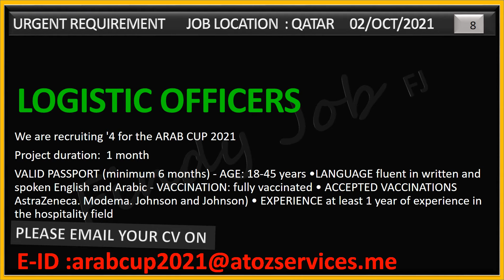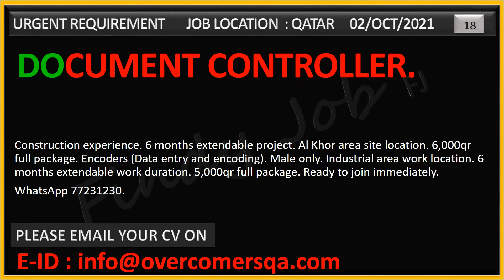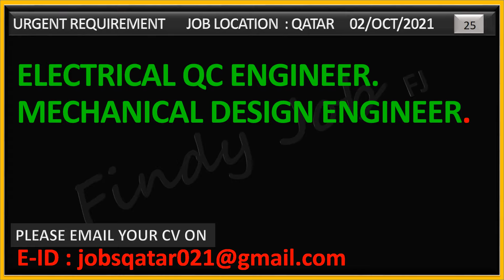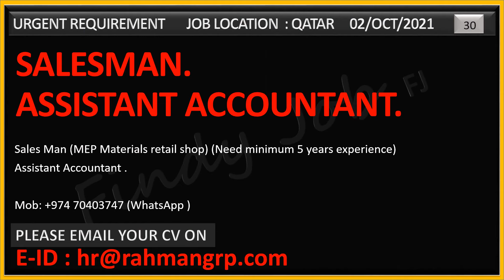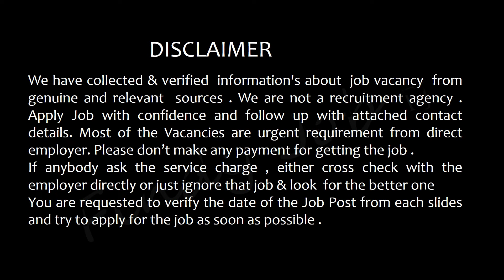Qatar Job vacancy 2021 /qatar jobs /gulf jobs /gulf job vacancy 2021 malayalam /findy job /Jobs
Title: - Gulf Jobs 2021/Latest Gulf Jobs Vacancy  Malayalam 2021 /Qatar Job Vacancy /Dubai job 2021/Findy Job
Title 1: gulf jobs Malayalam/gulf job vacancy 2021malayalam/dubai jobs/Saudi jobs /Qatar jobs/JOBS.WORLDWIDE/Findy job 2021

Comment: - Please Comment WHICH JOB ARE YOU LOOKING FOR  , We can personalized message you about the job as quickest

“Findy Job” is the name originated from Find My Job, The Sound of Job Seeker. Findy Job (FJ) is committed to help job seekers to find suitable & immediate job vacancies from various Gulf Countries. We have collected & verified information's about job vacancies from genuine and relevant sources. We are not a recruitment agency. Apply for Job with confidence and follow up with contact available on each slide. Most of the Vacancies are urgent basis from direct employers. For getting our personal support, you can comment on the video that which job you are looking for. We will work for you until you be hired.
Latest Job Vacancy for Indian, Job Vacancy for Bangladesh,Job vacancy for sri Lankan, job vacancy for Nepal, job vacancy for Philippines, job vancies for Egyptian.
Latest Gulf jobs Malayalam /gulf job vacancy 2021 /Recent Job Vacancies from Qatar , Latest Job Vacancies from Dubai .
Jobs.worldwide news .
 "FindyJob" Findy Job , Findy job, find job. Findy Job /Urgent Hiring /Urgent Job Vacancy /jobs 2021 Jobs in dubai ,Jobs in gulf , Gulf jobs career, Gulf jobs online.
 How to get job in gulf, How to find job in gulf , how to find job in dubai ,How to find job from Qatar . How to get in oil companies ,Gulf jobs vacancy, Gulf jobs in dubai, Client interview for gulf jobs,

Admin – secretary.
Carpenters.
Furniture instal workers.
Chef.
Chefs.
Porters
Civil site engineer.
Civil site engineer.
Sr .electrical engineer
Document controller.
Draughtsman.
Site engineer
Driver .
Drivers – bus & light
Electrical draftsman.
Mechanical draftsman.
Electrical maintenance technician.
Electrical qc engineer.
Mechanical design engineer.
Facilities supervisors.
Business executives.
Fleet controller.
Helpers.
General foreman.
House maid – sri lankan
Hse officer.
Mechanical bim modeller.
Human resources manager.
It specialist.
Technicians. Mep
drivers. Light & heavy.
Lab technicians
Logistic officers
Maintenance tecnician-mep.
Maintenance workers.
Housekeeping workers.
Project engineer
electrical engineer
Receptionist.
Sales & marketing executive.
Sales coordinator.
Sales executive.
Mechanic-hydraulic.
Salesman.
Assistant accountant.
Site engineer
electrical engineer graduate.
Technician.
Waiters.
Runners